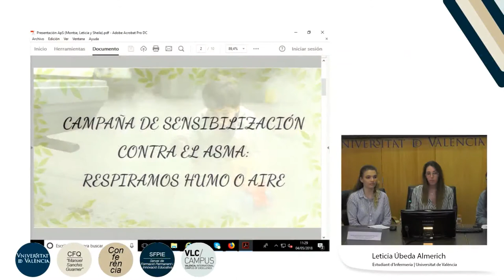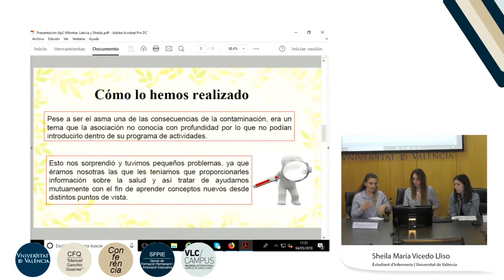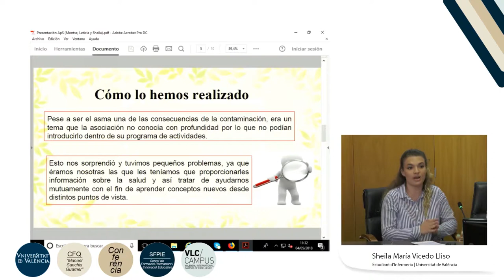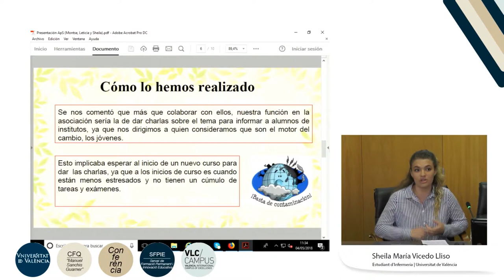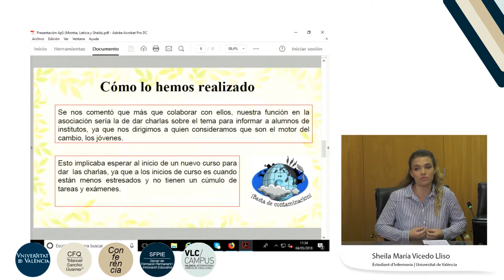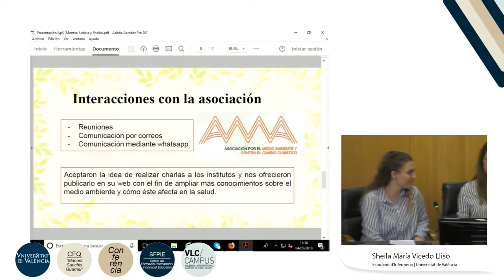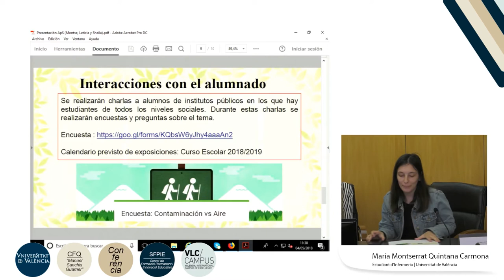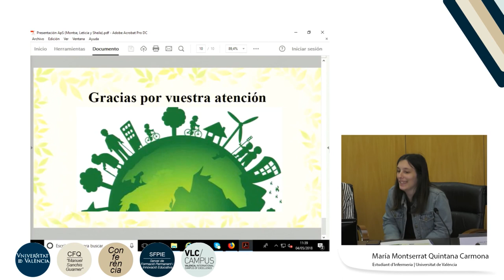Campaña de sensibilización contra el asma: respiramos humo o aire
Autores: Vicedo Lliso, Sheila María; Úbeda Almerich, Leticia; Quintana Carmona, María Montserrat;
Fecha: 2018

Resumen: Vídeo presentación del proyecto de Aprendizaje Servicio (ApS) puntual de las especialidades de Enfermería y Recursos Humanos centrado en la realización de una campaña de sensibilización contra el asma.